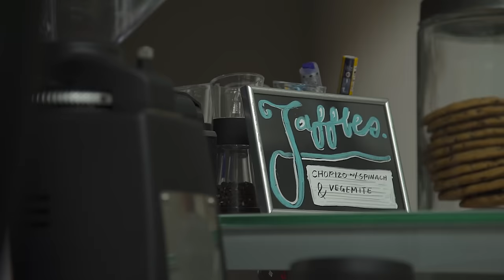The Encounter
If you think it's gonna be romantic, it is not. Do not read the comments. *Spoiler Alert!!!*

A HUGE SHOUT OUT to Jimmy Monkey cafe who let us film at their awesome 2nd branch Jimmy Monkey Too.

Chrysan Lee - (@ChrysanLee)
Apple Ng - (@applengkengee)